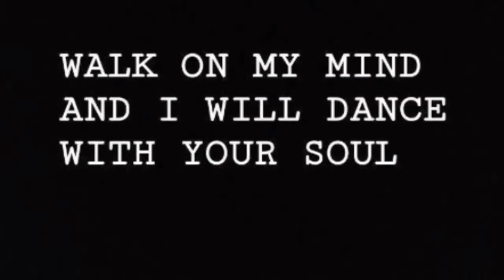Teeje Week (Full Song) Jordan Sandhu I Bunty Bains, Sonia Mann I New Punjabi Songs 2018l White Hill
Nirbhay D boy